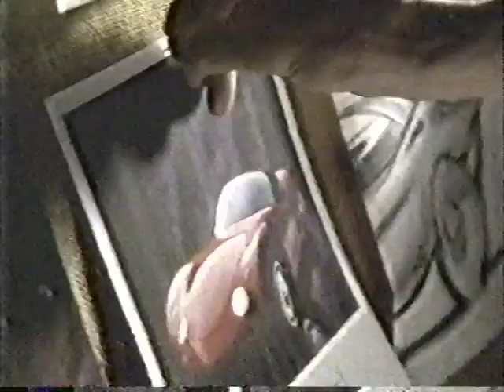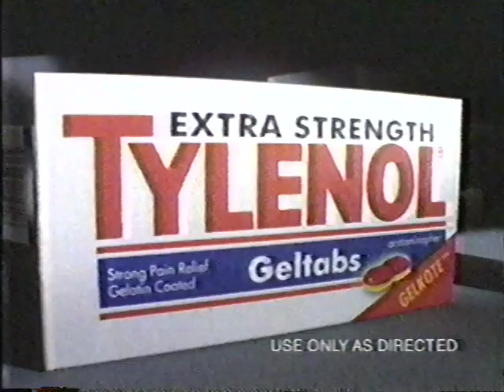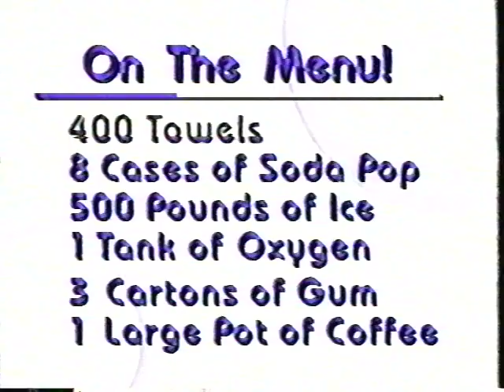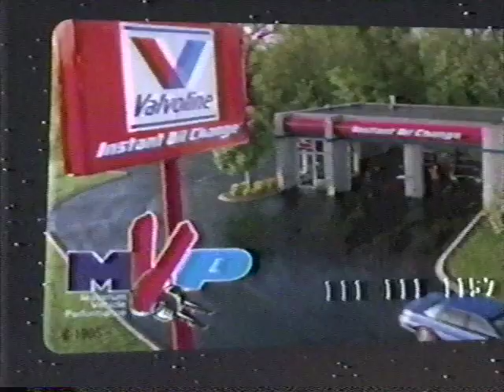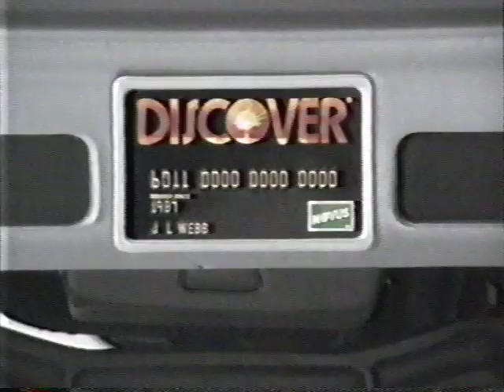1995 commercials - TNT original movie 12-20-1995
Mid 90s commercials 1990s ads from Kissinger and Nixon, a TNT original movie re-aired on December 20, 1995. The label said "Nixon", so my parents may have thought this was going to be the Oliver Stone movie with Anthony Hopkins as Nixon. Mid 90s TNT

Featuring: Dodge Buyer's Choice sale, HP DeskJet printers, Tylenol, Whoopi Goldberg for MCI, "Our Time: The Illustrated History of the 20th Century" (5 years early), In the Heat of the Night reruns back to back on TNT, Golden Corral lunch deal, Delta Airlines, HP Office Jet, Valvoline mvp card, call you cable company for TCM, TNT Christmas triple feature, Discover card, Office Depot holidays, Eureka vacuum cleaners, Big Red Boat, upcoming TNT miniseries Andersonville, Russel athletic, NFL on ESPN, Dodge Stratus on sale, Glaxo Wellcome, Pepcid AC, Discover card sweepstakes, local plumbers, Wendy's Monterrey Ranch chicken sandwich, and TNT Big Christmas Eve